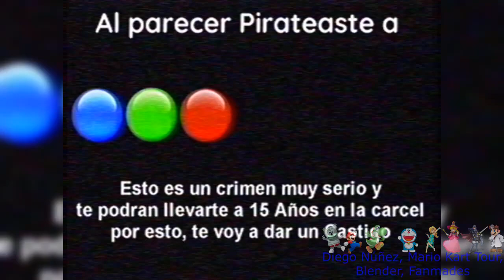[FALSO] Pantalla antipirateria de Telefe (Argentina, 2002-2007)